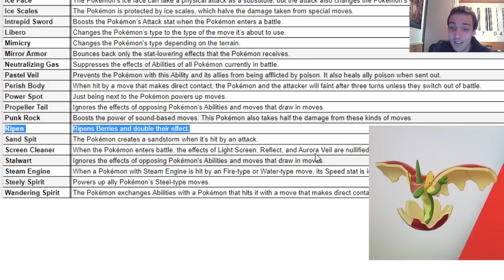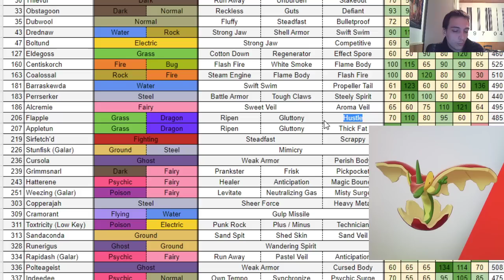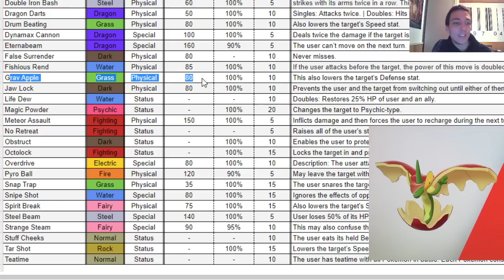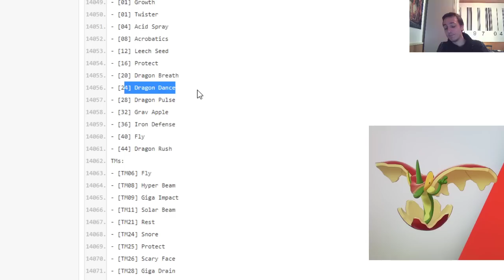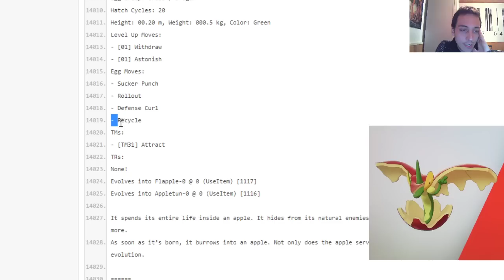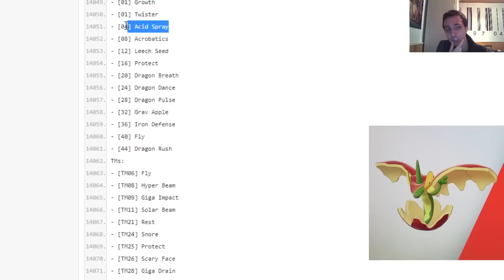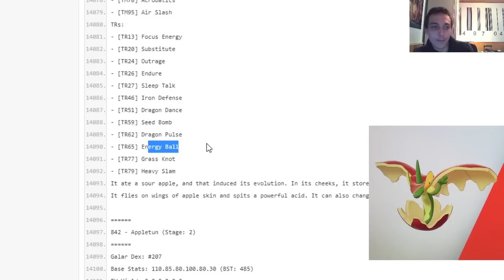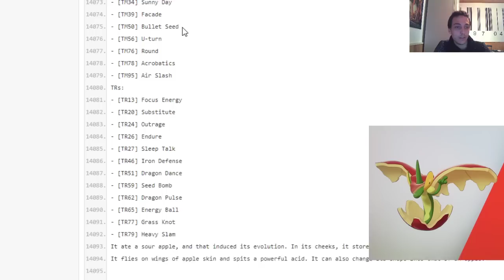Análisis de Flapple - Pokémon Espada y Escudo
-Luis David Alvarado
-Axel Andrés (Asterawer)
-Luis César Agundiz
-Time